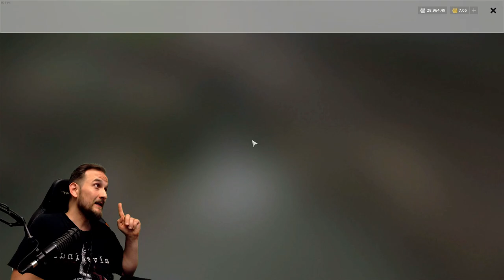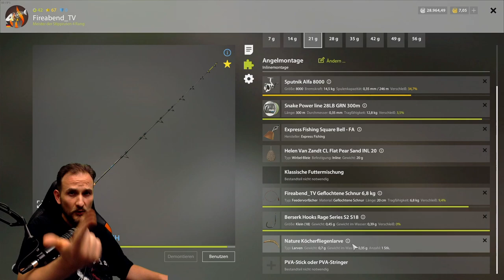Russian Fishing 4 - Windenbach - Goldköder! Muschel, Krebs